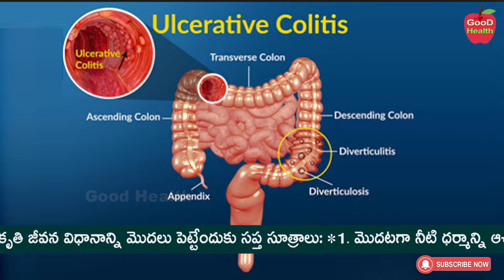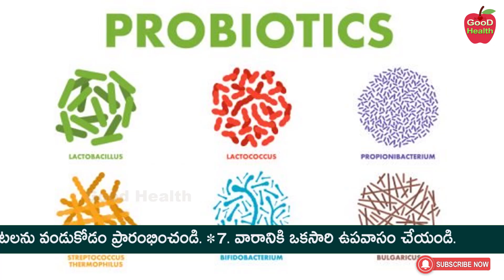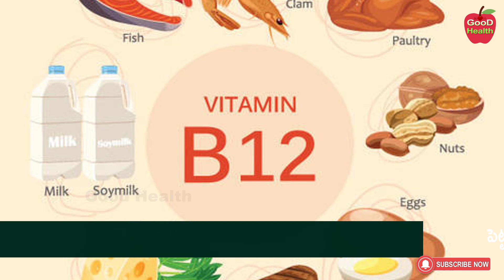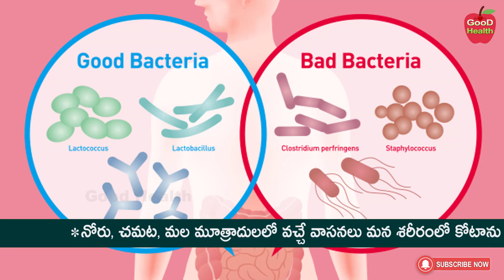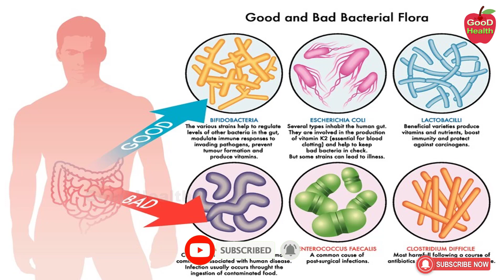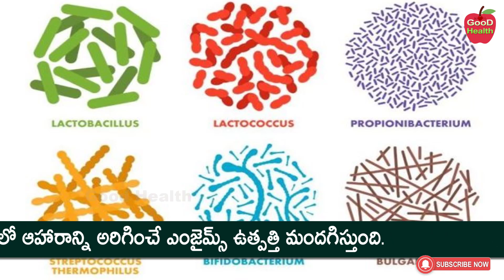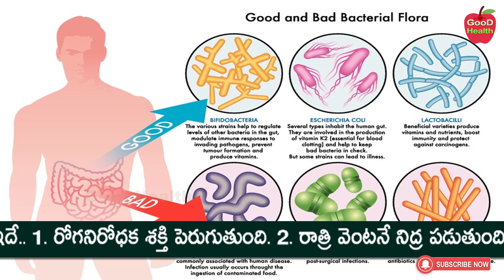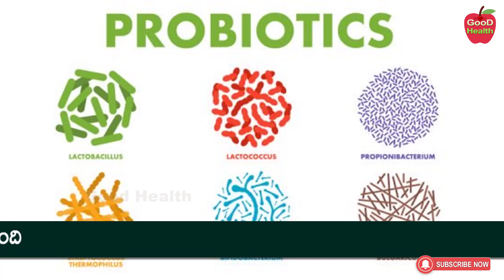Probiotics ( ప్రో బయాటిక్స్ ) Benefits + Myths | Improve Gut Health | Dr Manthena Satyanarayana Raju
Probiotics ( ప్రో బయాటిక్స్ ) Benefits + Myths | Improve Gut Health | Dr Manthena Satyanarayana Raju | GOOD HEALTH